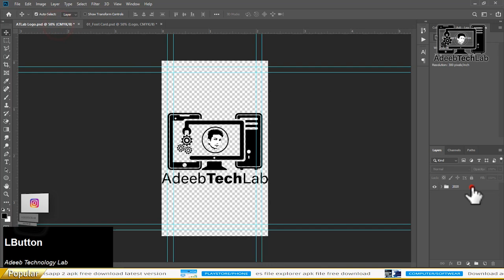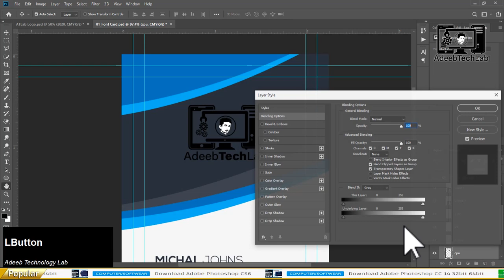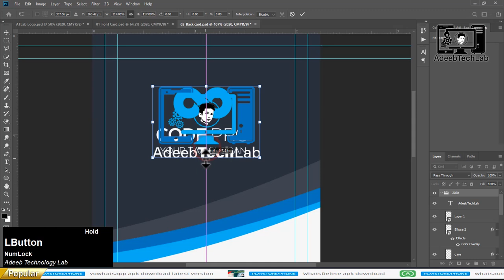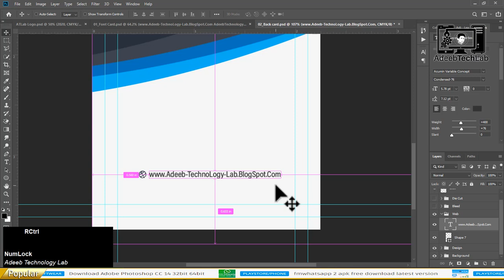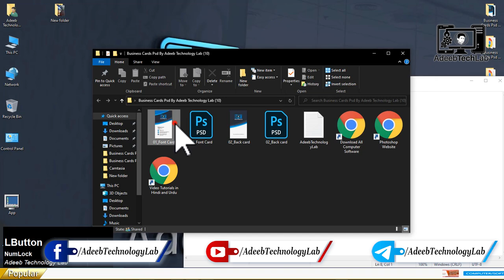How to Make Business Card in Photoshop | PSD File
⇀⇀⇀⇀⇀Video-Description↼↼↼↼↼

⇘⇘⇘⇘⇘⇘⇘⇘⇘_/LINKS\_⇙⇙⇙⇙⇙⇙⇙⇙

                 Watching Videos